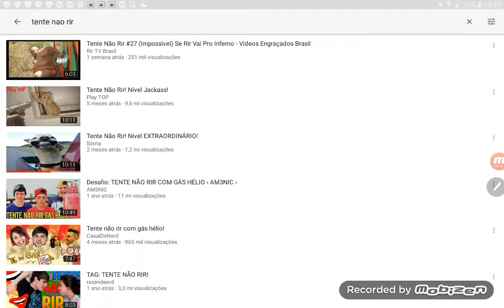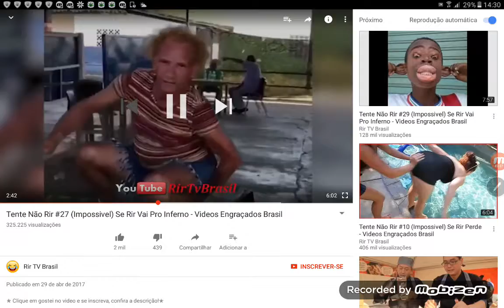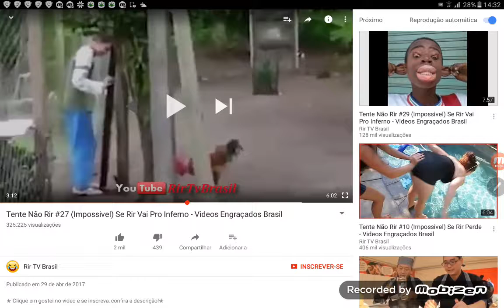Tente não rir nicolasgamer23